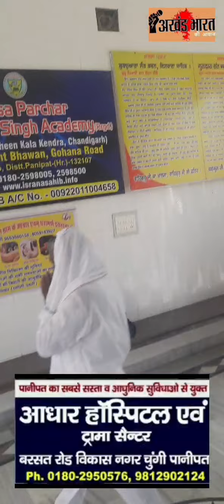पानीपत के इसराना से सरपंच पद उम्मीदवार राजेश लाकड़पाड ने गांव के भारी जनसमर्थन के साथ किया नामांकन ?